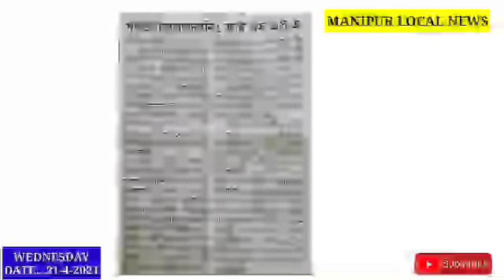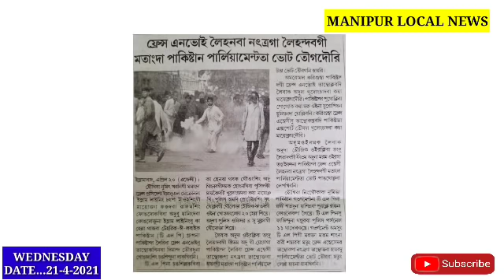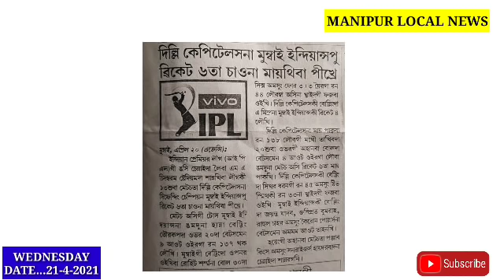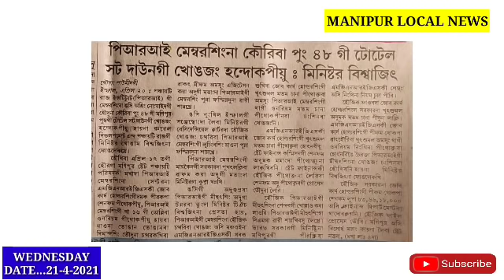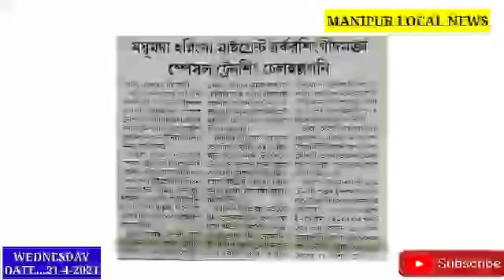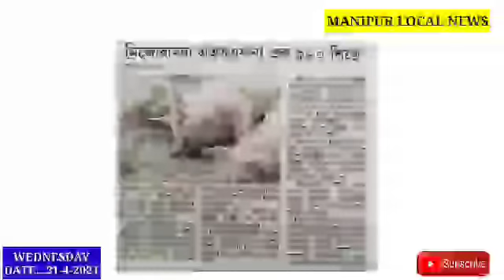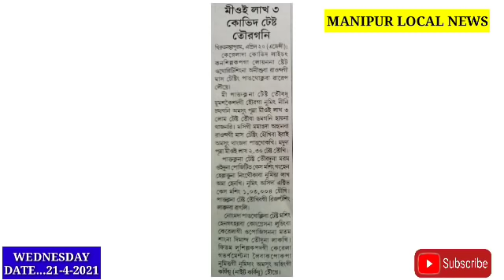Yamna Nungaiba Pao- Mayumda hnningba Mioising Special Train sing chelhllagani haikhre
Breaking News
 Koubru Kafama Lmbida Masak khngdaba Mioisingna Thump pin Mayam Chaisillamle haibagi Full video yengminnasi ||

Chief Minister na  Oxygen Garisingda GPS tracking Device hapnaba khnghnkhre ||

Mioi Lakh 3 Covid Test touragani  ||

African Swine Fever na Ok(Pig) 920 Sikhre ||

PRI Member singna kouriba pung 48 gi Manipur Band hndokpiyu : Minister Bishwajit